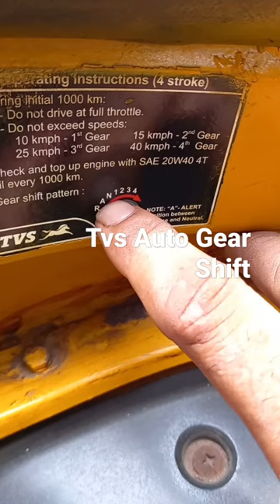Tvs Auto rickshaw Gear Shift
Welcome performance mechanic youtube channel explained tvs autorikswa gear shifting how change revers and mode A explained